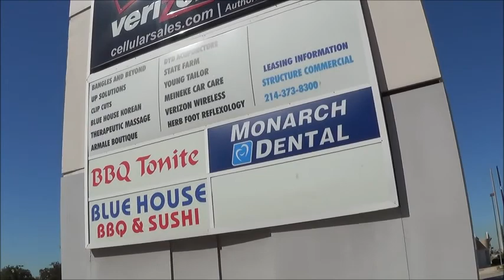Америка.Техас. Как убирают улицы в Америке.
"Моё открытие Америки".Минимальная зароплата в Техасе - 7 долларов в час (примерно 220 руб. в час). Скорее всего этот человек получает 7-10 долларов в час. В день, возможно, он зарабатывает - 1700 рублей (если перевести на рубли). За месяц   возможно выходит 38 тысяч рублей.На эти деньги человек в США может обеспечить  себя машиной жить в неплохом доме полноценное питаться и отдыхать на побережье океана.
Кто убирает улицы в Америке. Сверкающая чистота асфальта - так и хочется достать белоснежный платок и...провести-  он так и останется белым.